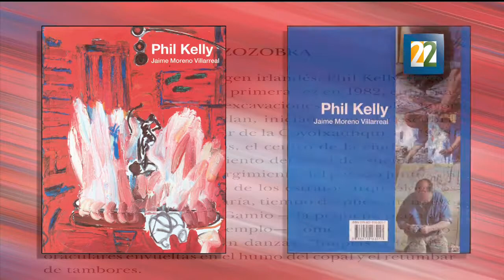Entrevista con Jaime Moreno Villarreal por el libro "La zozobra" con obras de Phil Kelly